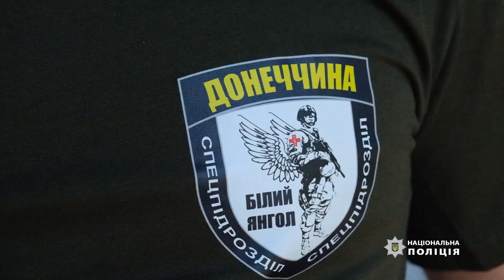У Торецьку авіабомба влучила за 15 метрів від жінки. Поліція рятує поранену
Днями рашисти завдали два бомбових удари по центру міста. У цей час там перебували «Білі янголи», які проводили евакуацію. Поліцейські разом з парамедиками ДСНС кинулися на допомогу постраждалим.

Поранень зазнали троє цивільних мешканців. Найважчі травми отримала літня жінка. Їй надали допомогу на місці та терміново доставили в лікарню.

Мешканці Торецька, Нью-Йорка і навколишніх сіл - зараз у небезпеці. Тільки за тиждень окупанти скинули на цей район 6 керованих авіабомб ФАБ-250.

Життя важливіше за все - евакуюйтеся